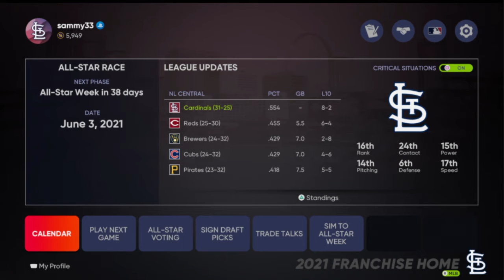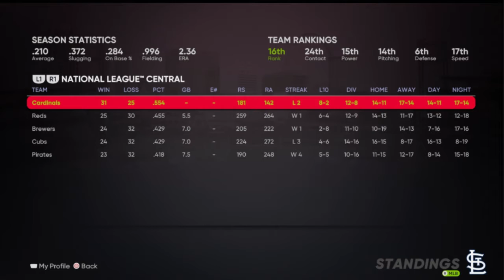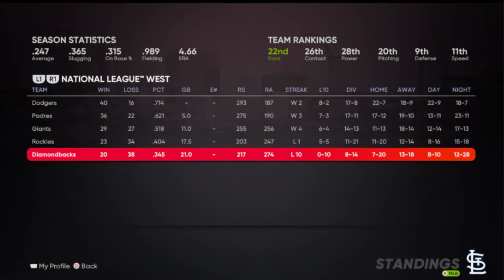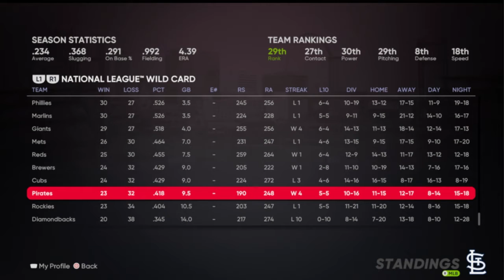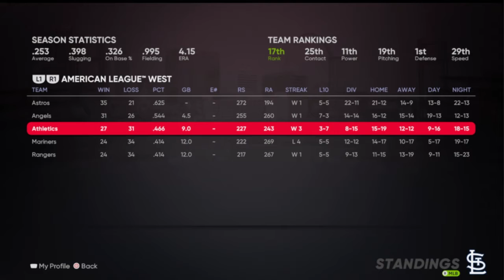GSN Presents Cards Franchise (Episode 18 - May Recap: Part 1)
After ending the month with losing to the Dodgers, we take a look around the league to see what is going on. In the first part, both the standings and votes for the ASG are covered. Looking at the latter will give some insight into some of the stats around the league.

Oh...and we look at monthly awards. I feel like we may have a mainstay in the National League going forward. Call it a hunch ;)

for live action daily (minus Saturdays).

The background music comes from Stream Beats, created by the awesome Harris Heller. He continues to add to the library with a great variety among genres!